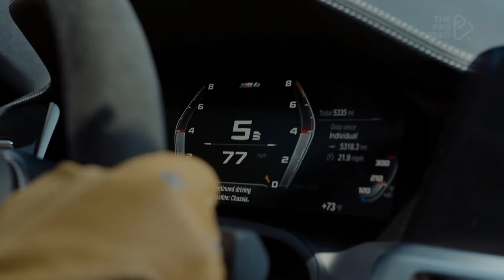Post Malone - Rockstar (Ilkay Sencan & Dynoro Remix)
hey, do you want to see more awesome cars videos 😎 with the best popular songs 🔊, i'm active on instagram, i post new reels and stories everyday, come to our page and have fun with more adrenaline 🔥

We will remove your material immediately.